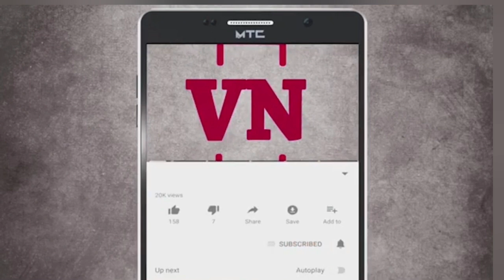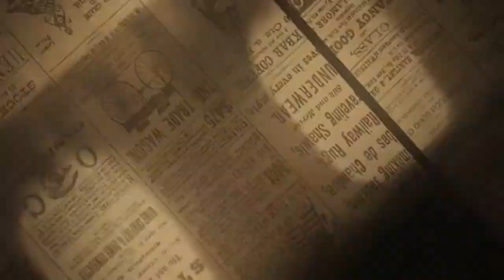राज ठाकरे आणि नितीन गडकरी एकत्र : म्हणून मी राज ठाकरे यांना या कार्यक्रमाला बोलावलं - Nitin Gadkari